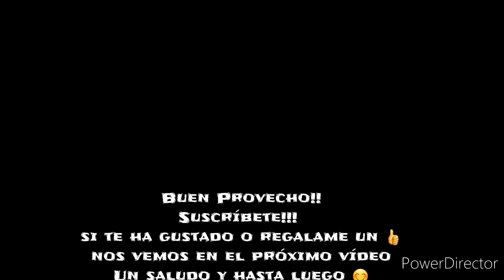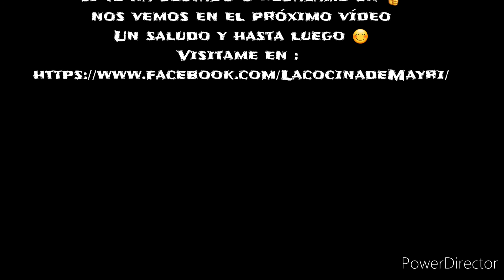COCTEL DE CAMARON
Para cocinar los camarones
2 dientes de ajo
2 hojas de laurel
1/2 cebolla blanca
de 2 a 3 tazas de agua
1 cucharadita de sal
2 libras de camarones

Ingredientes:

2 tomates grandes cortados en cuadrados o 4 tomates pequeños cortados en cuadrados
1/2 cebolla blanca cortada en cuadrados
1/4 se manojo de cilantro
El jugo de 3 limones
1 chile jalapeño opcional
1/2 cucharadita de jugo maggi
1 cucharadita de salsa inglesa
1 taza de salsa para coctel o salsa de tomate/ catsup
1 taza y media del agua de la cocción de los camarones
1/2 taza de soda de naranja sin gas